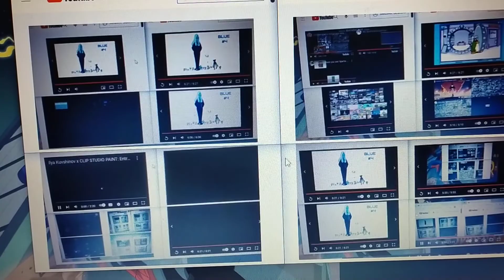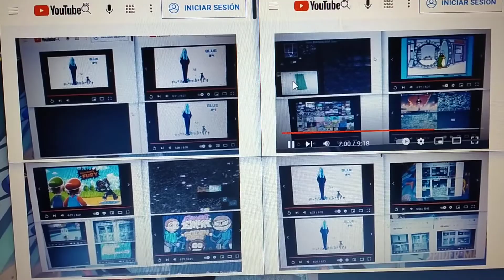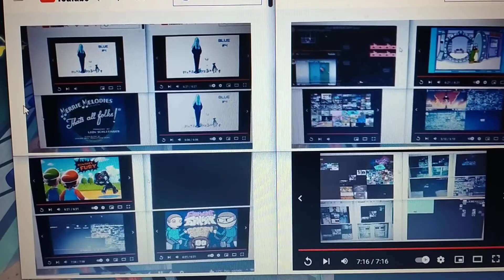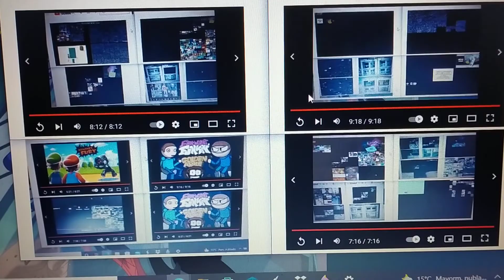Annoying Goose Gigaparison 2